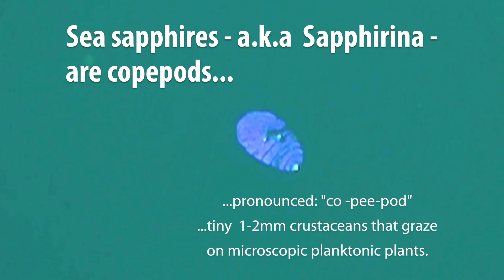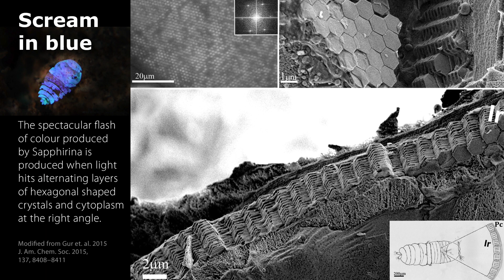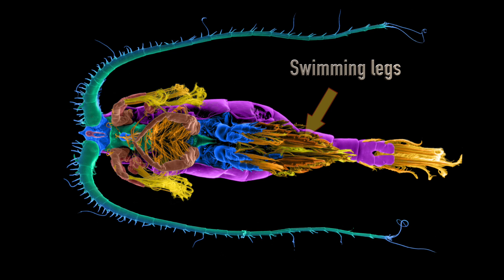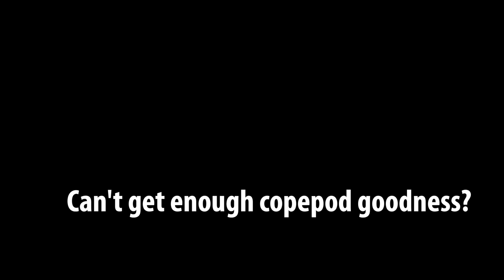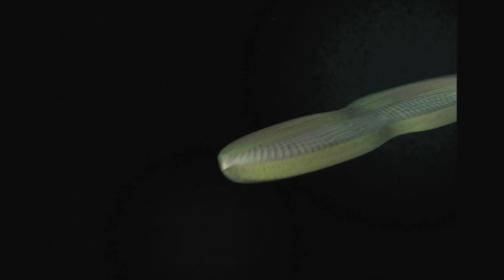The mysterious sea sapphire and the world of copepods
Dr Flotjet's Ocean Literacy Newsletter Creature Feature 1